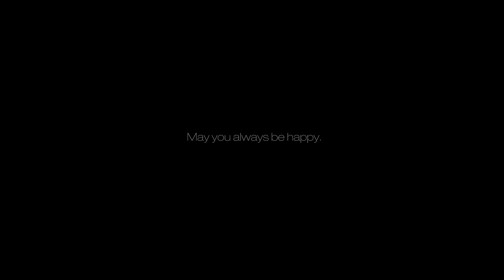Jaehoon&Jisoon Wedding Video